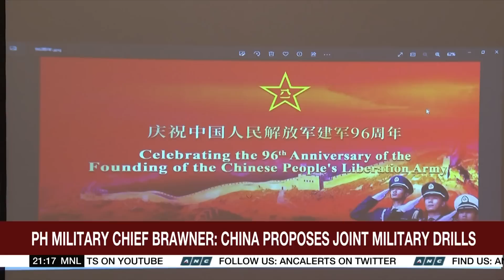China proposes joint military drills: AFP | ANC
The World Tonight: The Philippine armed forces is studying China’s proposal to hold joint military drills.

The offer was made as the Philippines faces Chinese aggression in the West Philippine Sea.

list=PLm34qRgqWBU6AE3fKwaksh0g6_yd4OLJ9